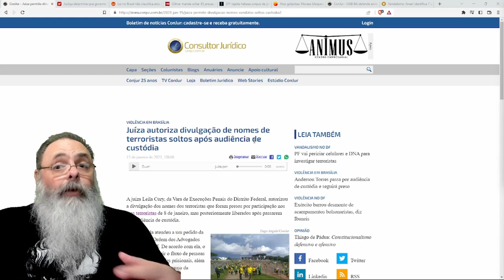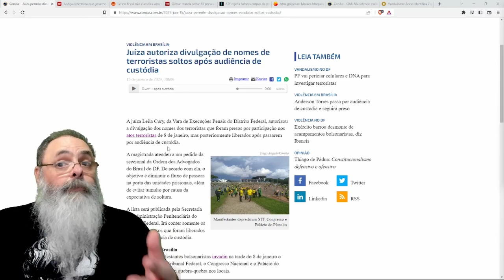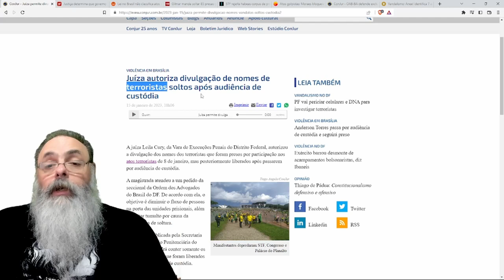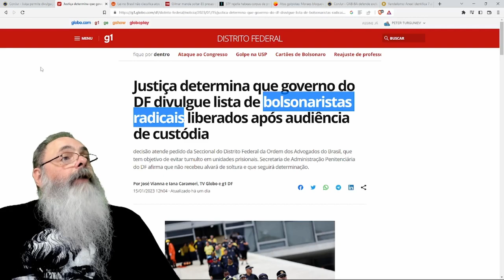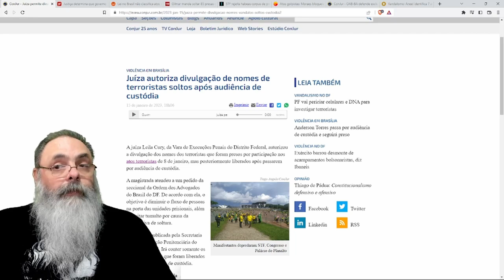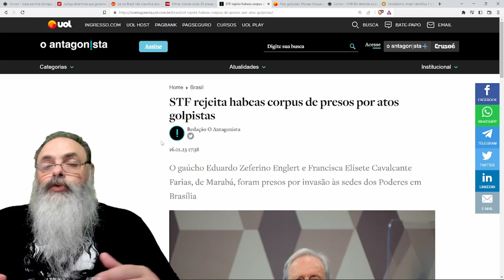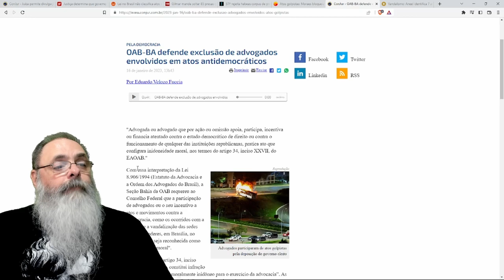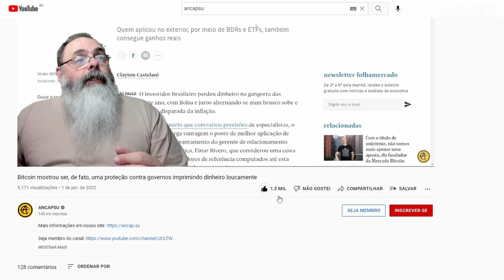JUIZA ordena DIVULGAÇÃO de LISTA dos PRESOS por GOLPISMO dia 8 em BRASILIA que SERÃO SOLTOS